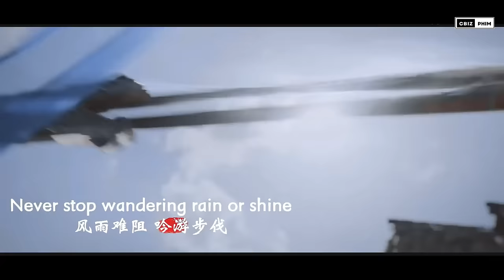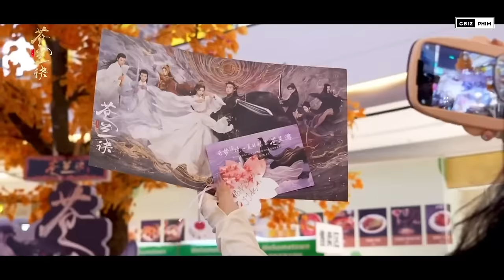10 "HẮC MÃ" của làng phim cổ trang Hoa ngữ: Tưởng không "bạo" mà lại gây "bão" (2020 - 2023) !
Có những lúc các dự án cấp thấp, bị công chúng xếp vào hàng không có tiềm năng "bạo", những đến lúc lên sóng lại bất ngờ gây bão, được đón nhận và yêu thích nồng nhiệt. Những bộ phim như thế được gọi là "hắc mã" màn ảnh. Hãy cùng Cbiz Phim điểm qua loạt "hắc mã" màn ảnh nổi bật nhất trong những năm gần đây nhé.